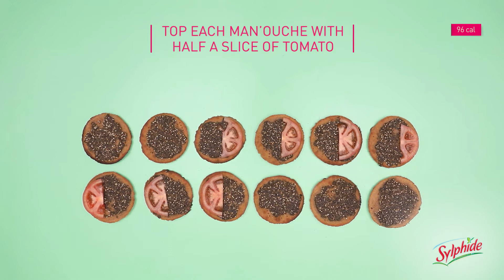Sylphide Man'ouche Recipe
Preparation time: 25 minutes
Makes: 12 servings
Calories: 98 calories

Ingredients:
12 portions of Sylphide à l’emmental
2 cups of Thyme mixture (zaatar)
3 tbsp of canola oil
7 tbsp of water
2 large tomatoes
Ready-made dough (whole wheat flour, water, yeast, salt)

Method of preparation:
1. In a medium bowl mix the thyme with oil and water
2. Roll out and line the dough to shape into small circular shapes (the diameter of a drinking glass). Put one teaspoon of the mixture on each dough.
3. Bake in a 300ºC oven for 20 minutes.
4. Remove from the oven and top each mini man’ouche with one portion of Sylphide cheese and a rounded slice of tomato.